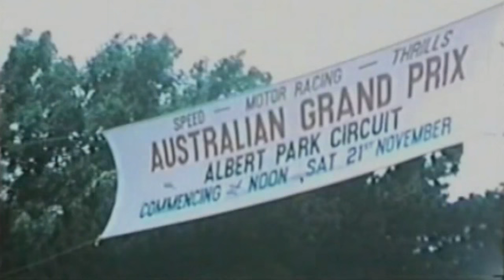Mark Webber: 'Ricciardo's quicker than I ever w...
As the F1 season gets underway in Melbourne, former Red Bull Racing driver Mark Webber assesses the chances of fellow Aussie Daniel Ricciardo.